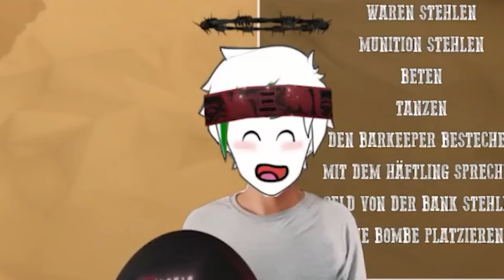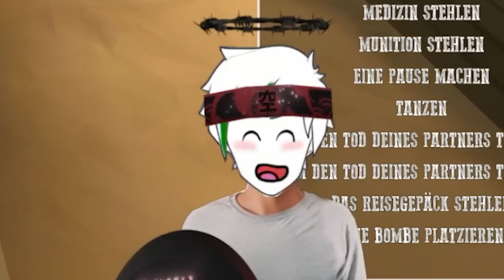TRYMACS VS HUGO - WER IST MEHR NPC IN😱🤯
👍🏻 Soll ich mehr mit Trymacs spielen?
🧐 Welches Team war euer Meinung nach besser?

Cutter ▸ skull

Equipment:
· Viel zu HOT ▸ ²
· Poster Traumfrau ▸ ²
· Fuc ▸ ²
· Tastatur ▸ ²